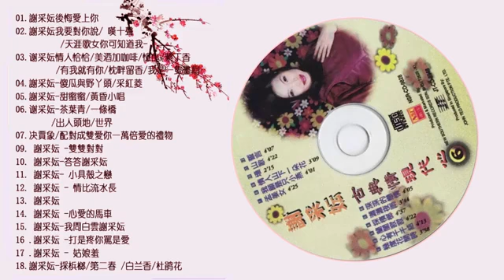【谢采妘 】难忘经典老歌 老歌精選集 70 80 90s 难忘金曲 《離 情 魂萦旧梦 何日君再來 叮咛 春之梦 爱情像气球 生命如花籃 默默祝福你 愛在夕陽下》